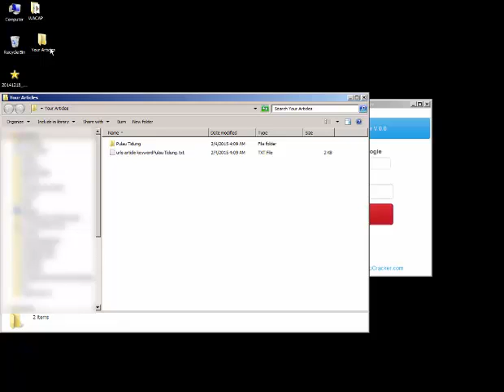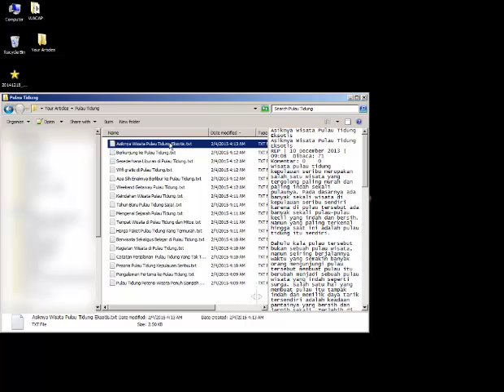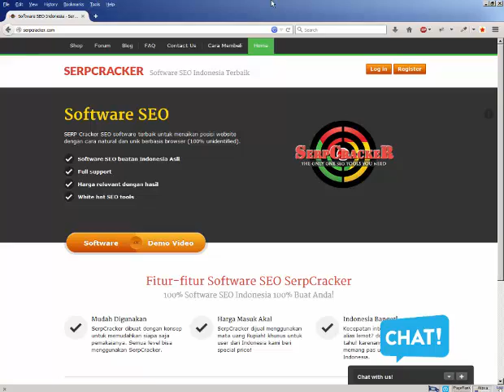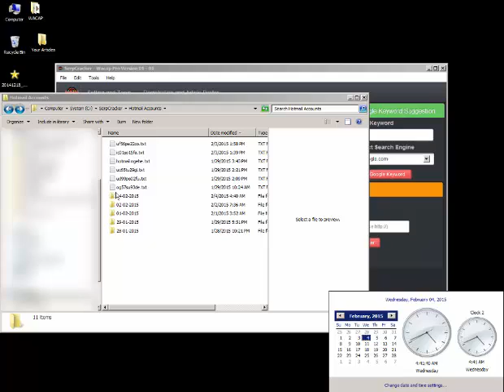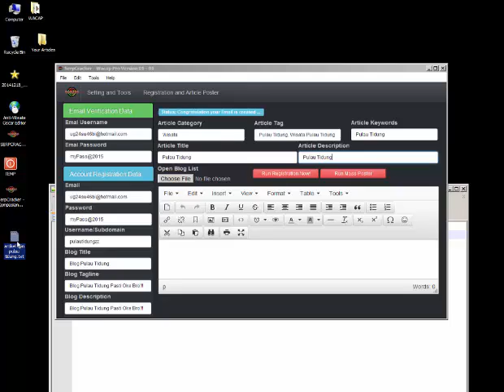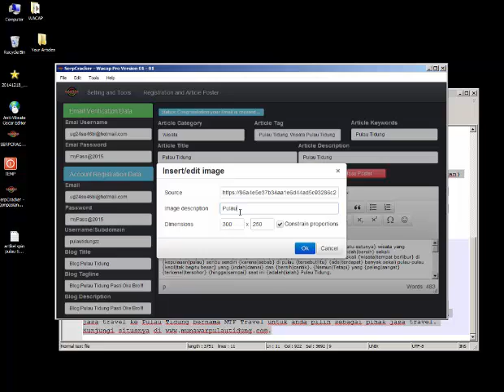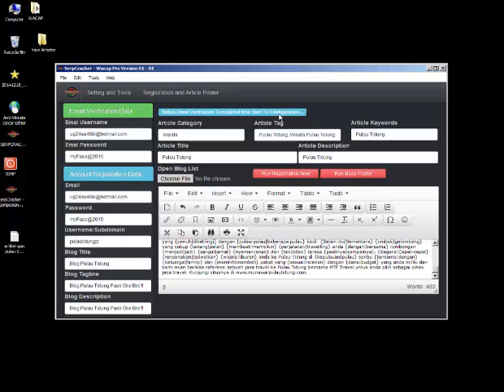Kompasiana Article Scraper and Wordpress Article Poster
Kompasiana Article Scraper and Wordpress Article Poster is very easy SEO tools you can use to grab articles from kompasiana.com. This tools is available for free